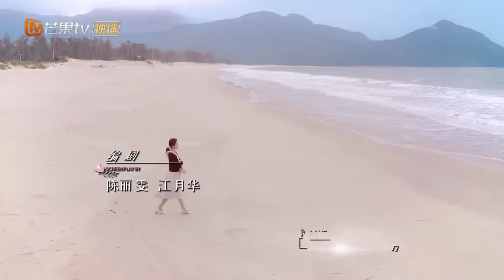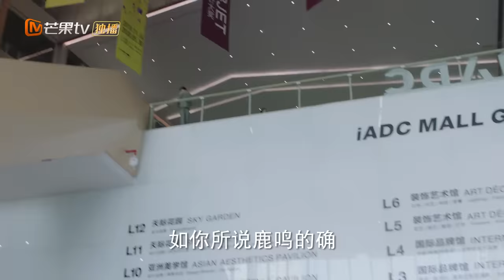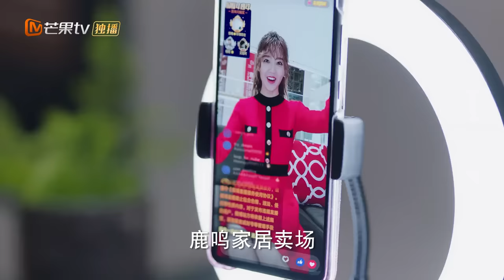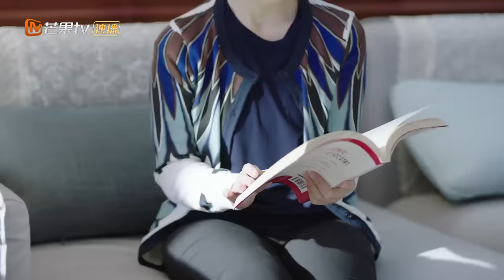【ENG SUB】《从结婚开始恋爱》 第23集 鹿亦尧蔡思雨尴尬复盘醉酒之夜 Begin Again EP23【芒果TV青春剧场】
导演: 徐驰
编剧: 陈丽雯、江月华
主演: 周雨彤、龚俊、金泽、吴曼思
类型: 剧情、爱情
制片国家/地区: 中国大陆
语言: 汉语普通话
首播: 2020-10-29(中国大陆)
集数: 35
又名: 我们从结婚开始恋爱 / Begin Again

剧情简介：
该剧改编自泰国作者Ms. Pitchaya Turdkwanchai文学作品《Samee Ngern phon》，讲述年近三十却从未有固定男友的霸道女总裁鹿方宁信奉“有钱和挣钱即王道”，一心想在公司内发展新家居品牌的她，却被要求必须先结婚生子才能获得机会，高智有颜的温柔男医生凌睿成为她的目标，鹿方宁使尽性感招数想要撩动凌睿就范，本以为凌睿不为所动是冷情冷感，不料凌医生早在伺机反撩……